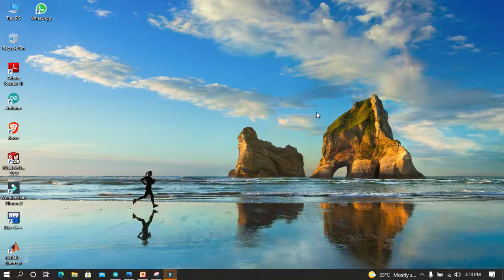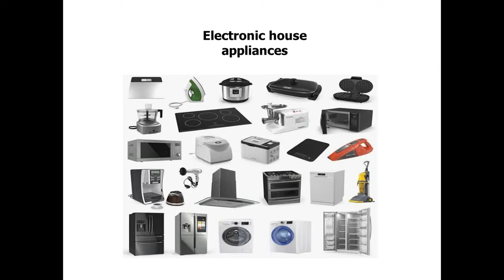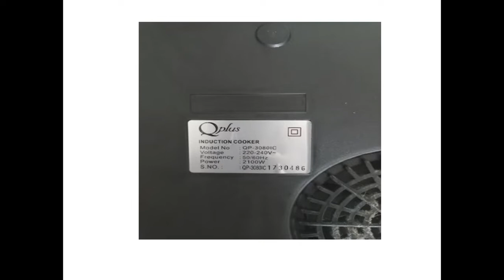Lisaun 1 Kalkulasaun energia residencia nian